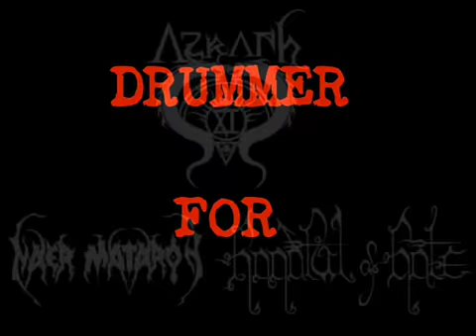JONATHAN "ASMODEVS D.D." GAROFOLI-Nile "Black Seeds of Vengeance" drum cover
THIS IS ONE OF MY FAVE SONG OF ALL TIMES,THERE'S SOME MISTAKE HERE AND THERE 'CAUSE MY HEADPHONES AND MP3 PLAYER ARE BOTH FUCKED UP;-p!HOPE YOU'LL ENJOY THE PASSION I PUT ON IT!

ASMODEVS DRACO DVX PLAYS IN:

AZRATH-11,NAER MATARON,HANDFUL OF HATE